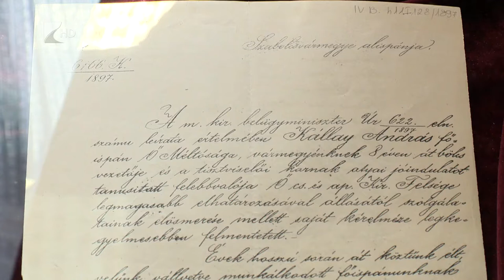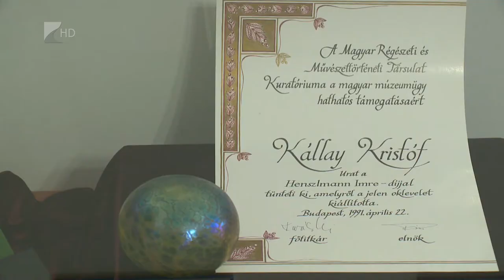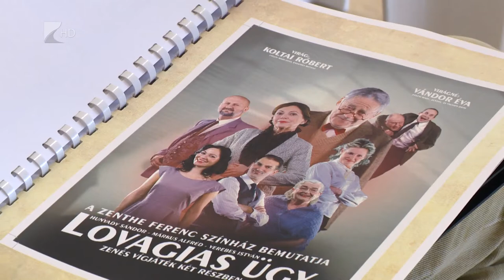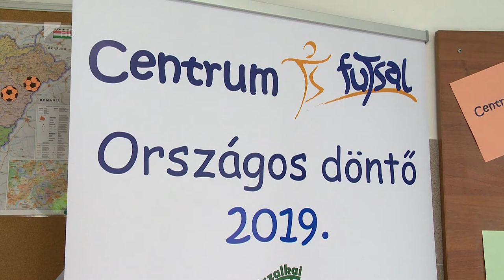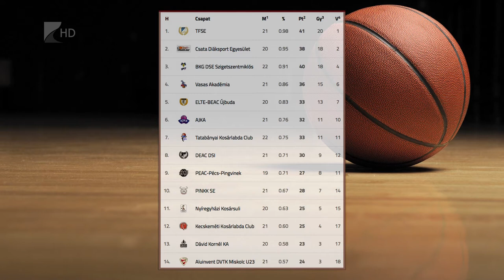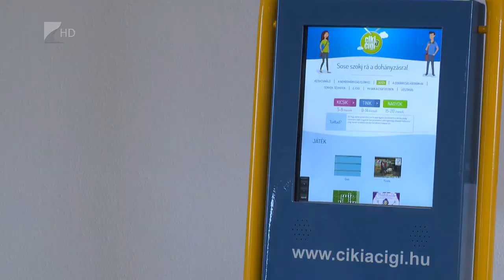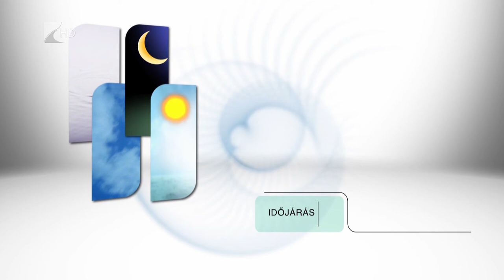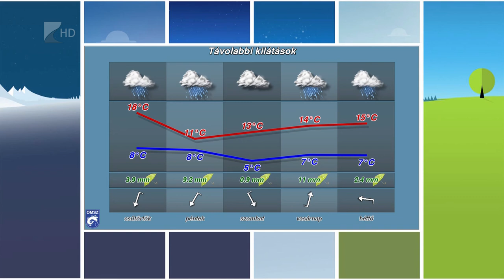Híradó 2019.04.09. - Kölcsey Tv